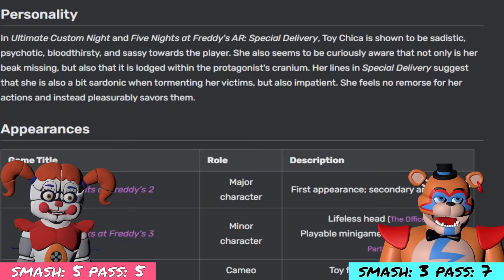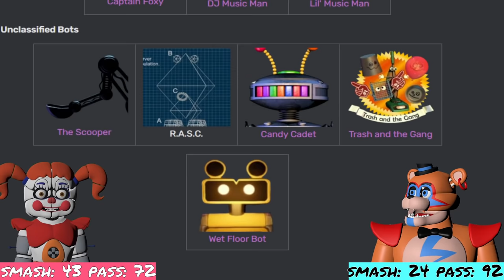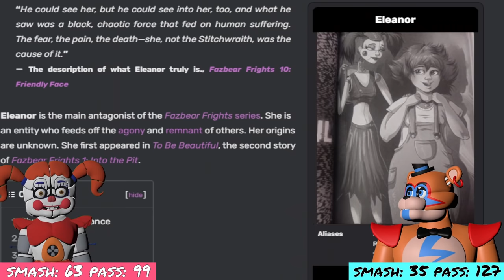Ranking FNAF Animatronics with Glamrock Freddy